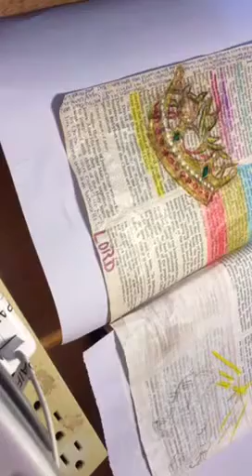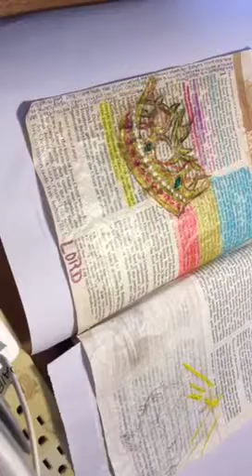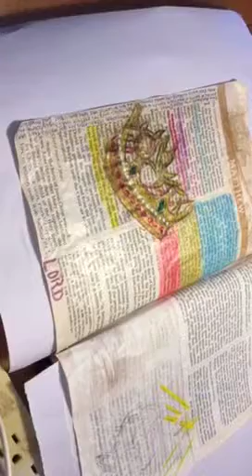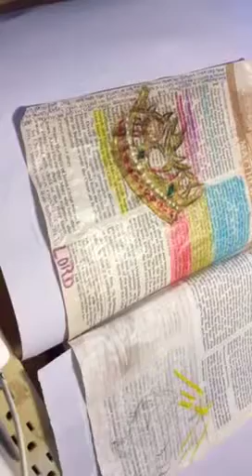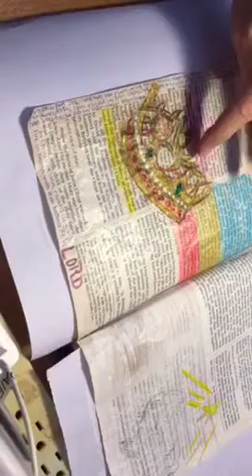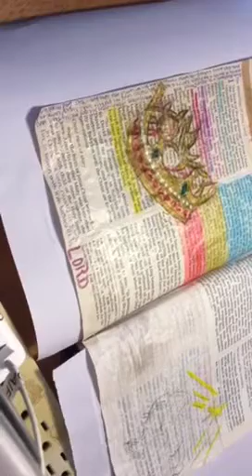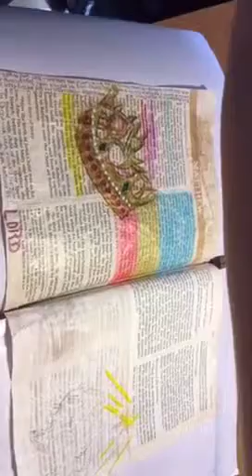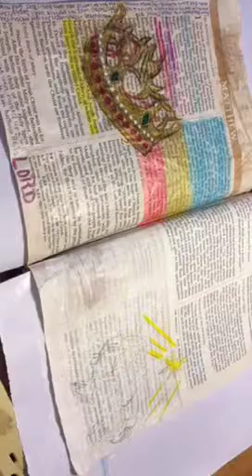Bible Art Journaling Matthew 1 Part One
I use the First5 app for my daily devotions and this week we began the book of Matthew. These are two different journals for Matthew 1. Enjoy and let me know if you have questions.